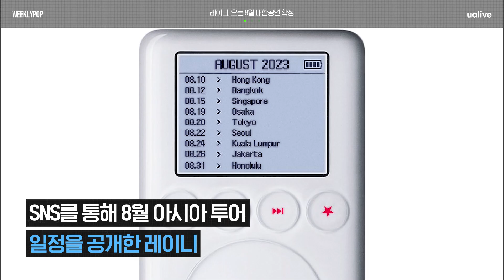레이니 8월 내한, 메건 디 스탤리언 루카쿠와 열애설?, 스파이더맨 OST 힙합 어벤져스 출격 [위클리팝]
핫한 팝뉴스만 골라 소개하는 '위클리팝' 🍭

00:00 10개월 만에 돌아온 감성밴드, 레이니 8월 단독 내한공연 🥳
01:11 래퍼 메건 디 스탤리언, 축구 선수 루카쿠와 열애설? 👀
02:16  메트로 부민이 지휘를 맡은 '스파이더맨' 사운드트랙 라인업은?🕸️